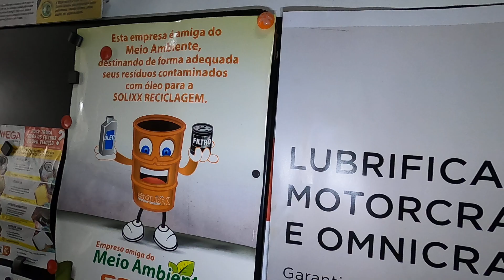Casa do Óleo Guarujá